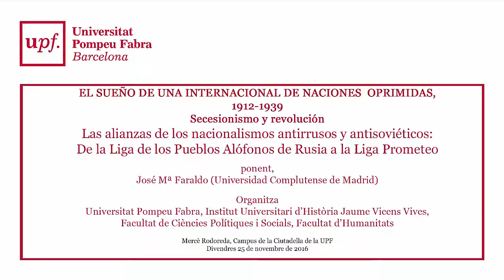EL SUEÑO DE UNA INTERNACIONAL DE NACIONES OPRIMIDAS, 1912-1939. VIII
Las alianzas de los nacionalismos antirrusos y antisoviéticos: De la Liga de los Pueblos Alófonos de Rusia a la Liga Prometeo
José Mª Faraldo (Universidad Complutense de Madrid)